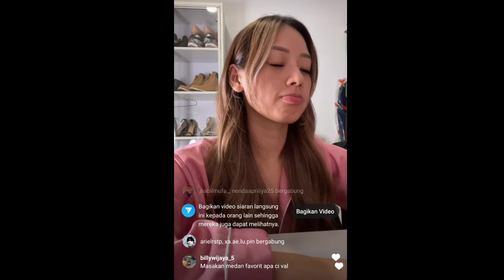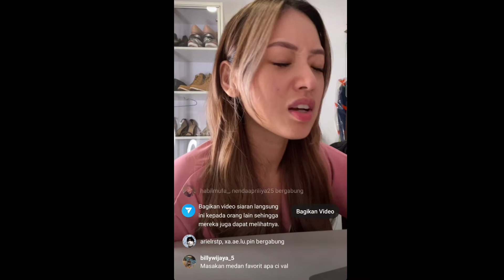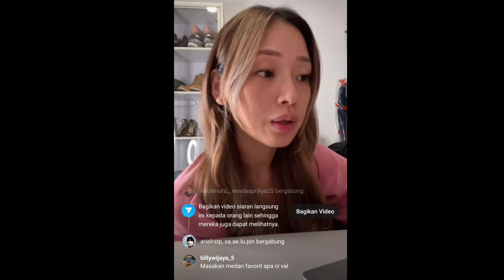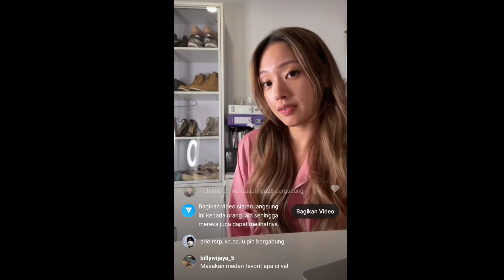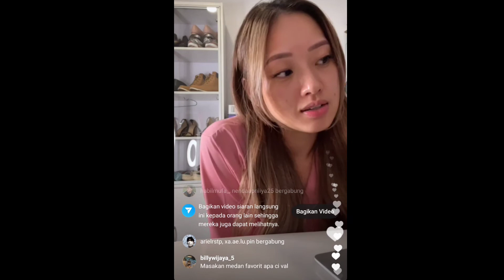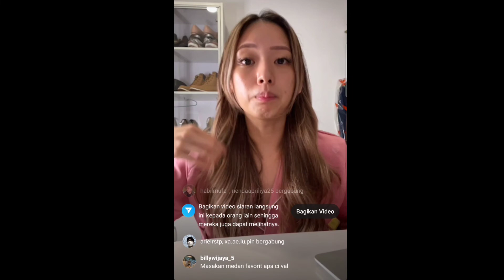Tampilan Baru Gaya Rambut Valerie mci9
Valerie MasterChef Indonesia Season 9 tampil dengan gaya rambut baru